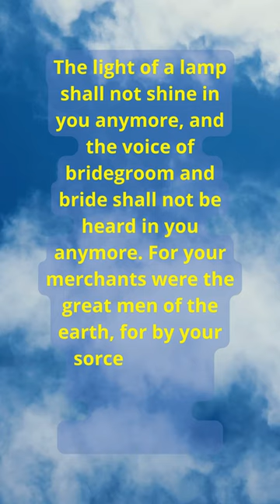Has This Prophecy Been Fulfilled? 🤷‍♀️🤷‍♂️✨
The light of a lamp shall not shine in you anymore, and the voice of bridegroom and bride shall not be heard in you anymore. For your merchants were the great men of the earth, for by your sorcery all the nations were deceived.
Revelation 18:23

🙏 💖💖 Thank you for your generosity and compassion 💖💖🙏

Thank you again, we appreciate you.

God's Blessings

"1 The king shall joy in thy strength, O Lord; and in thy salvation how greatly shall he rejoice!
2 Thou hast given him his heart's desire, and hast not withholden the request of his lips. Selah.
3 For thou preventest him with the blessings of goodness: thou settest a crown of pure gold on his head.
4 He asked life of thee, and thou gave it him, even length of days for ever and ever.
5 His glory is great in thy salvation: honor and majesty hast thou laid upon him."
Psalm 21:1-5

Heavenly Father,
Thank you for the love you have for us.  Please continue to keep our families safe from the wiles of the enemy.
Amen

Jesus Is My Lifeboat

The Bible helps us build strong relationships: Following the Bible's teachings on love, forgiveness, and humility can help to build strong, healthy relationships with others. These relationships can provide us with emotional and spiritual support, and can help us to grow as individuals.

“Count it all joy, my brothers, when you meet trials of various kinds, for you know that the testing of your faith produces steadfastness. And let steadfastness have its full effect, that you may be perfect and complete, lacking in nothing.”
James 1:2-4

Interested in Bible Study?
Come study the Bible with us.  Speaking of, we are also available on other platforms; we've listed them below in case you're interested.

Need some t-shirts or Christian Wall Hangings to show the world your love for Jesus?

For more Mordichai the Bible Guy Bible insights, visit us all over the web and on your socials:

What you get:  Listen all you want to a
growing selection of included:

Originals
audiobooks
sleep tracks
meditation programs
podcasts
Plus, you'll get to choose 1 title per month
from Audible's entire catalog — yours to keep.

Davi, o Menino Pastor (Histórias da Bíblia Para os Pequeninos Livro 1) (Portuguese Edition) Kindle Edition

David, el Pastorcito (Cuentos Biblicos Para Peques nº 1) (Spanish Edition)

 Ahora disponible en Kindle y GRATIS con KindleUnlimited

David, the Shepherd Boy (Bible Stories for Little Ones Book 1)